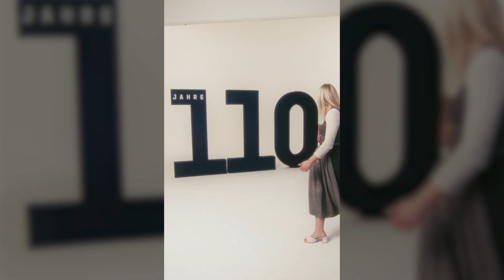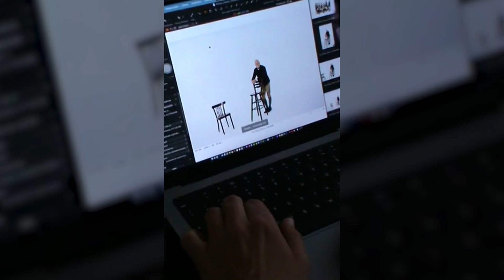110 Jahre Hirmer - Behind The Scenes unserer Trachten-Interviews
110 Jahre Hirmer - Tradition feiern, Tracht erleben!

Wir geben einen Einblick hinter die Kulissen.
Behind The Scenes unserer Interviews.

Tracht im HIRMER Onlineshop shoppen!

HIRMER feiert 110 Jahre Jubiläum

Was vor 110 Jahren begann, ist heute ein einzigartiges Erbe, das den Mann und seinen Stil zelebriert. Wir feiern nicht nur die Tradition, sondern auch die Entschlossenheit, mit Innovation und Eleganz inspirierende Modemomente in der Zukunft zu schaffen.